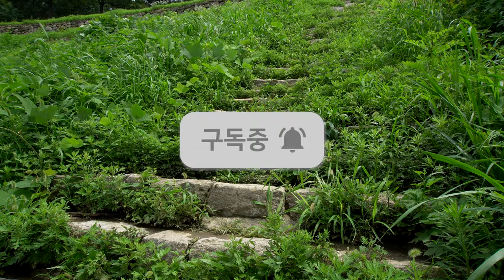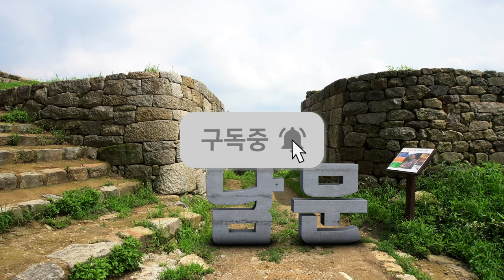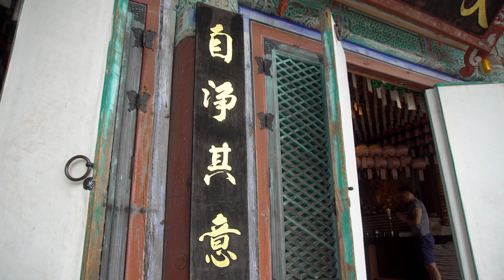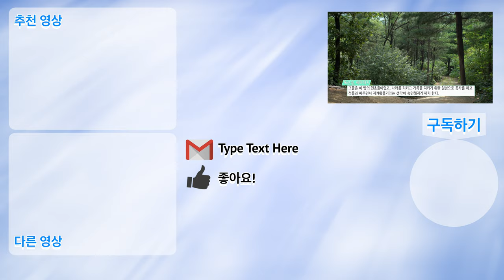삼국시대부터 지켜온 오산 독산성, 세마대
수원과 오산의 경계즈음에 독산성과 세마대가 위치하고 있다.